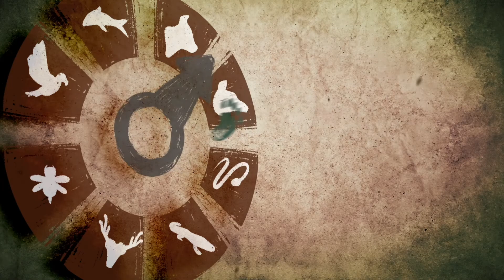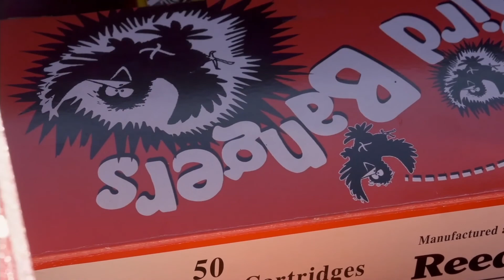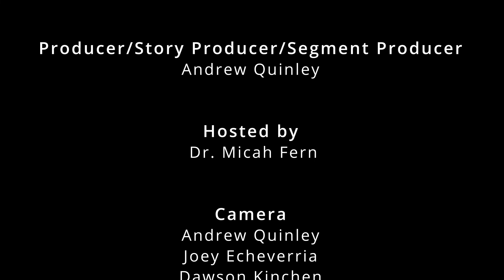Airport Biologist - Working On The Wild Side - Episode 4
Sitting in your airplane seat, have you ever wondered what would happen if a flock of birds or other wildlife crossed paths with your jumbo jet?! Well I don't like to think about it either! Fortunately for us, there are folks out with a few tricks up their sleeve to make sure we don't have to worry about such things.